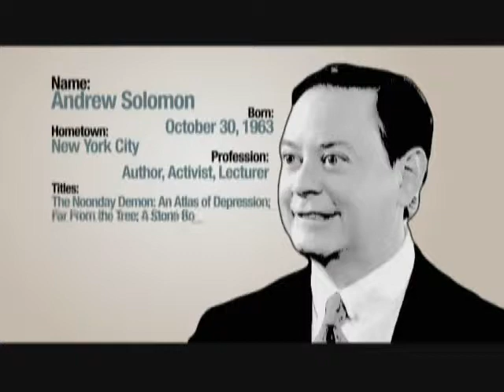Rockburn presents - Andrew Solomon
A conversation about family, religion, depression and healing with author and activist Andrew Solomon.

A native New Yorker, his mother's battle with cancer ended with her taking her own life in front of her children and her husband. This formed the basis of a comprehensive book on depression titled "The Noonday Demon".  Solomon's latest effort, "Far From the Tree",  about how families accommodate children with disabilities, was named one of the 10 best books of 2012 by the New York Times.

When Andrew Solomon isn't writing, he is either lecturing at universities such as Princeton, Yale or Stanford or sitting on any number of boards including the Alliance for the Arts, the Chairman's Council of the Metropolitan Museum. Solomon is also a Special Advisor on Lesbian, Gay, Bisexual and Transgender Mental Health at the Yale School of Psychiatry.

Ken Rockburn spoke to Andrew Solomon in New York.